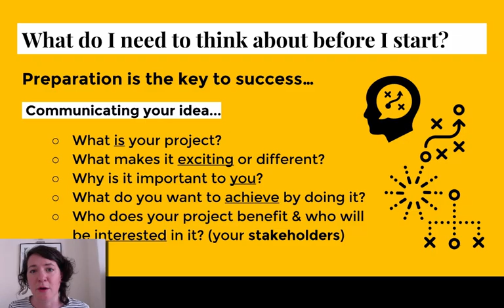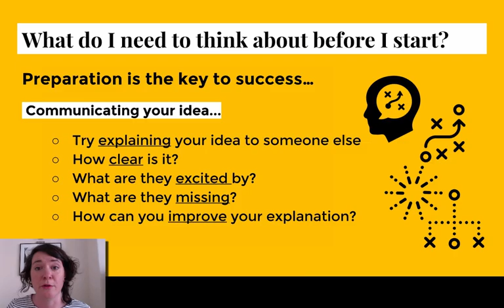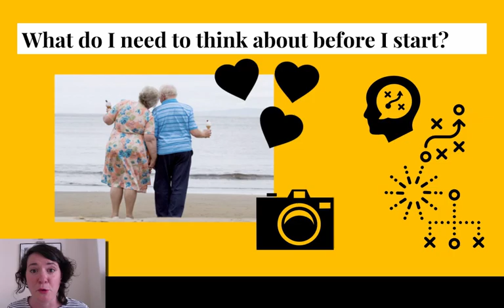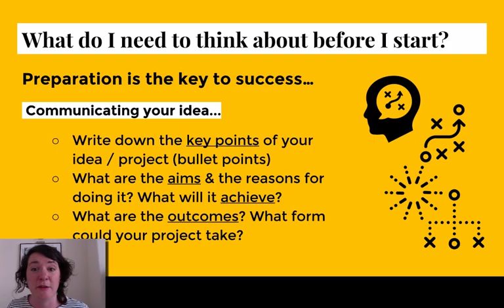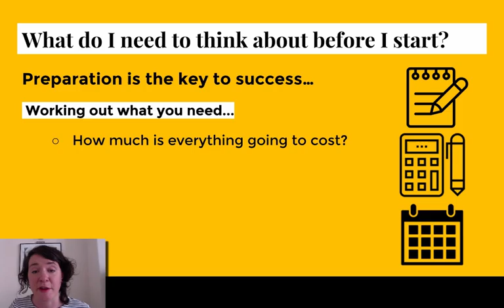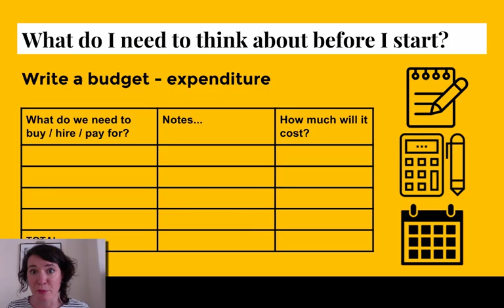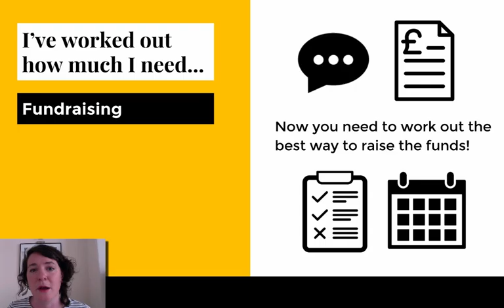Fundraising: Preparation is the key to success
What do you need to think about before you start fundraising?

Preparation is the key to success…
 Communicating your idea...
What is your project?
What makes it exciting or different?
Why is it important to you?
What do you want to achieve by doing it?
Who does your project benefit & who will be interested in it? (your stakeholders)

Communicating your idea...
Try explaining your idea to someone else
How clear is it?
What are they excited by?
What are they missing?
How can you improve your explanation?

Communicating your idea...
Write down the key points of your idea / project (bullet points)
What are the aims & the reasons for doing it? What will it achieve?
What are the outcomes? What form could your project take?

Working out what you need...
What exactly do you need to make your project happen?
What are all the things that you’ll need to do to make it happen?
Who is going to do each thing?
Write an activity plan

How much is everything going to cost?
Write a budget
How long is your project going to take?
How many people will it involve?
How will people get paid for their time?

Rachel Dobbs is one half of LOW PROFILE, an artist, educator and tinkerer based in Plymouth, UK. Rachel runs workshops for students, arts practitioners and communities on creative approaches to crowdfunding and DIY artist-led activity, and supports artists with access needs to apply for Arts Council England funding – contact me for more details on twitter - @RachelDobbs1